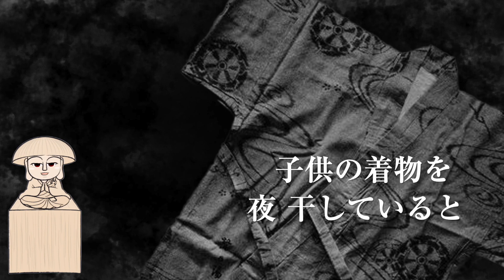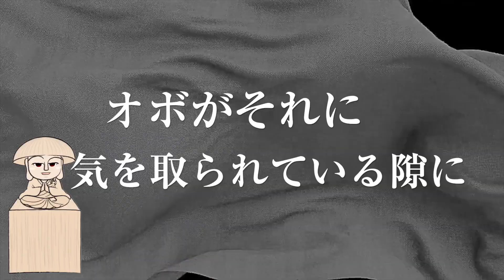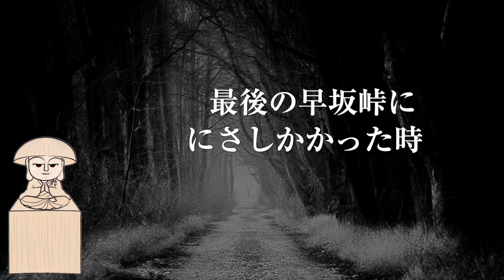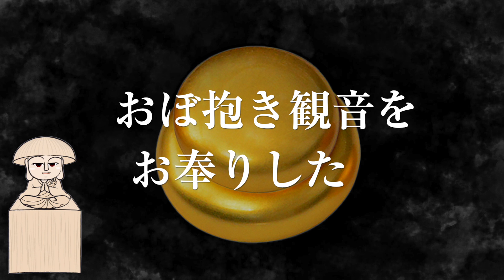【姑獲鳥・産女】怪鳥か？赤子を託す亡霊か？〜鳥山石燕＋妖怪解説〜【画図百鬼夜行#23】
鳥山石燕の画図百鬼夜行「姑獲鳥」より
姑獲鳥の妖怪解説です。
画図百鬼夜行では、妖怪の細かい説明は掲載されておりませんが、
中国の妖怪「姑獲鳥／こかくちょう」と、日本の妖怪「姑獲鳥・産女／うぶめ」。
各地の伝承や「おぼ抱き観音伝説」を解説します。